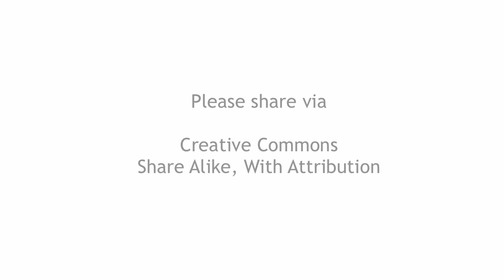Wallace J. Nichols - Turtles All the Way Down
Wallace J Nichols is the Founder/Co-Director, Ocean Revolution and a Research Associate, Department of Herpetology, California Academy of Sciences. He was interviewed after speaking at the Public Participation in Scientific Research conference in Portland, Oregon, August 4-5 2012.